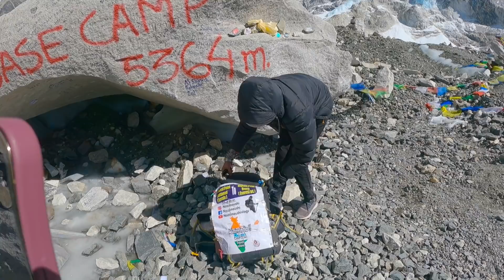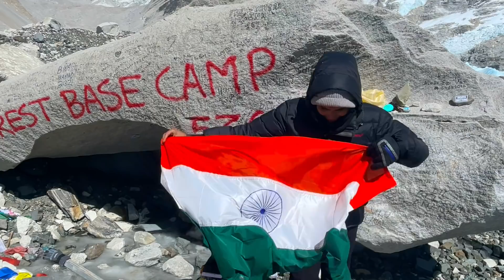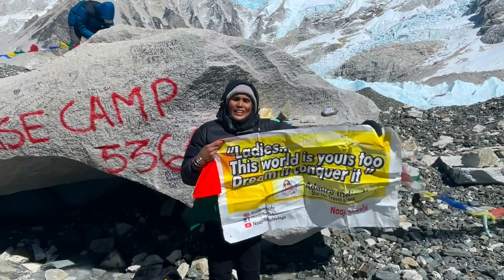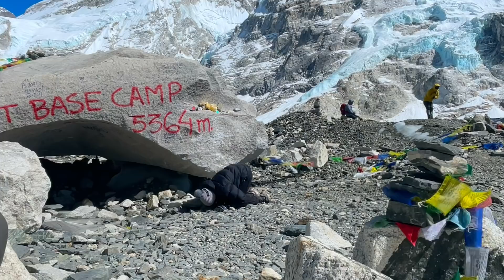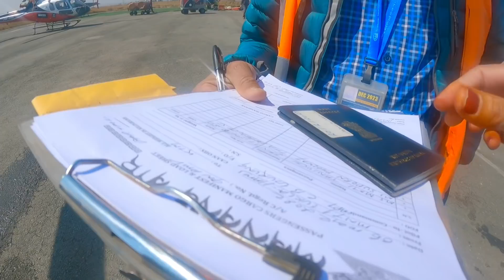ഓളെebctrip/submitted ebc within 5days/ ബേസ് ക്യാമ്പിലെത്തി /62km walked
അഡ്വെഞ്ചർ സോളോ യാത്രകളാണ് ഞാൻ ചെയ്യുന്നത്‌ .എന്റെ യാത്രകളിലൂടെ പുതിയ അറിവും അനുഭവവും നിങ്ങളിലേക്ക് എത്തിക്കുകയാണ് എന്റെ ലക്‌ഷ്യം .ഈ ചാനലിലൂടെ ഒരു പെണ്ണിന്റെഒരു അമ്മയുടെ വെത്യസ്തമായ യാത്രാവഴികളിലൂടെ നിങ്ങൾക്കും യാത്ര ചെയ്യാം .ഇന്നു തന്നെ കൂടെ കൂടിക്കോ !!!

എന്റെ യാത്രകൾ സ്പോൺസർ ചെയ്യുവാൻ ആഗ്രഹിക്കുന്ന വ്യെക്തികൾ ബ്രാൻഡ്സ് ആൻഡ് പ്രോഡക്ട്സ് ..

പരസ്യ സംഭന്താ മായാ വിവരങ്ങൾക്ക്
for brand collabs and promotion 👉plss contact this no .